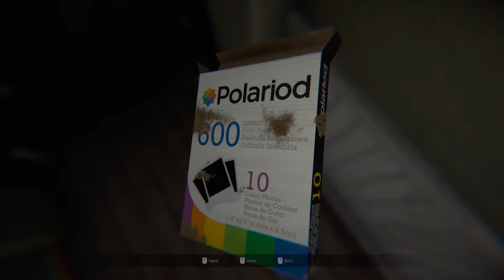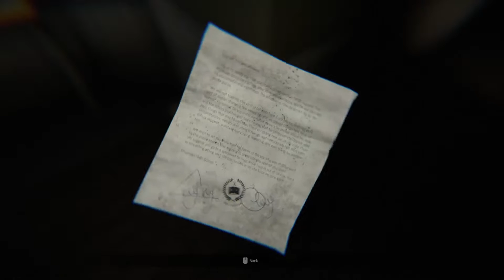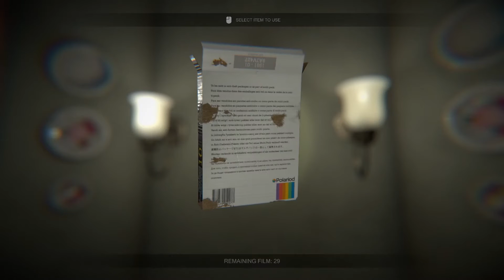MADiSON - Horror Indie Game Demo || WHAT KIND OF NOISES AM I MAKING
WHAT!! are these noises o.O

Hope you enjoyed the video. Love you guys,Take Care♡

★ Setup ★
Mic : Blue snowball
Operating System: Windows 10
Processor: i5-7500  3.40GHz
RAM: 16GB
Graphics Card: MSI Gaming GTX1060 6GB